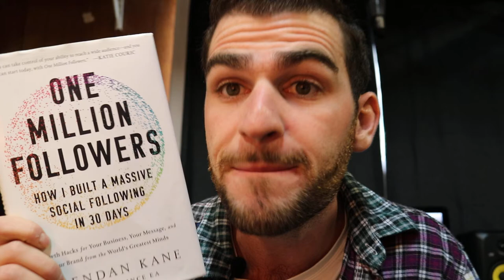This Pisses Me Off... | MMP 202